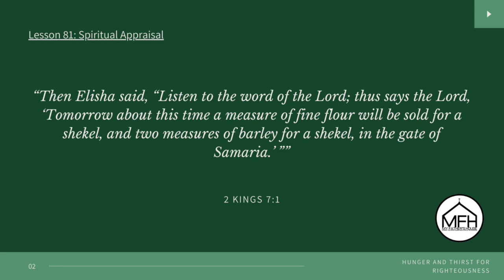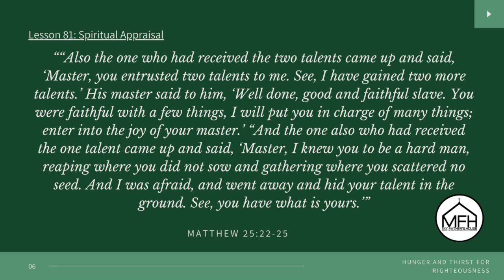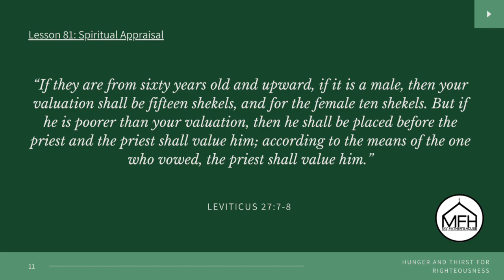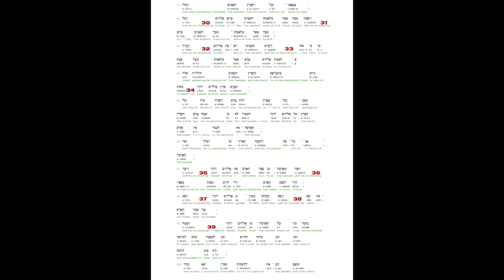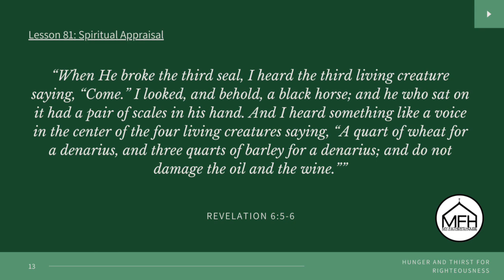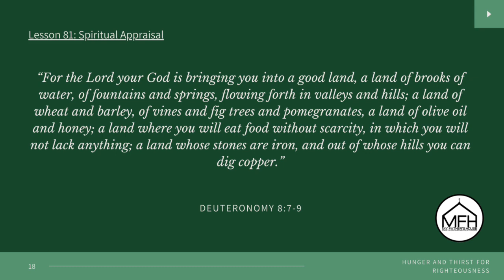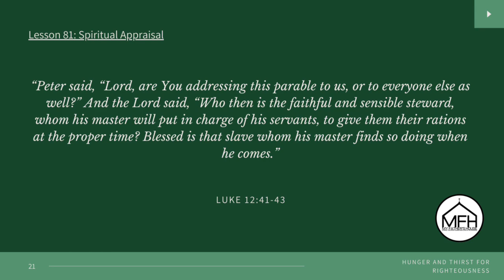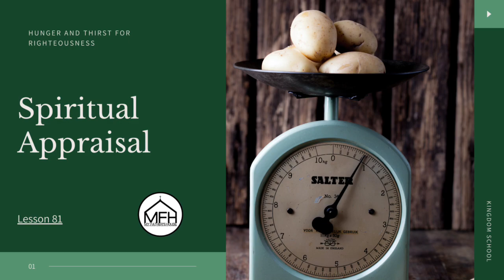Hunger & Thirst For Righteousness: Spiritual Appraisal (Lesson 81)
Yeshua states that a good servant knows how to ration to His sheep at the proper times, but we can’t do that if we can’t appraise and value the sheep. Get a taste of YHWH’s appraisal/valuation system in Lesson 81 of HTR.